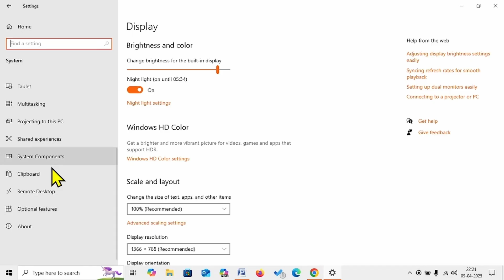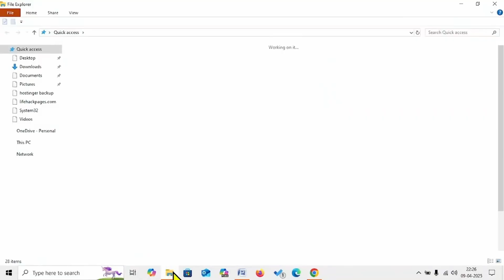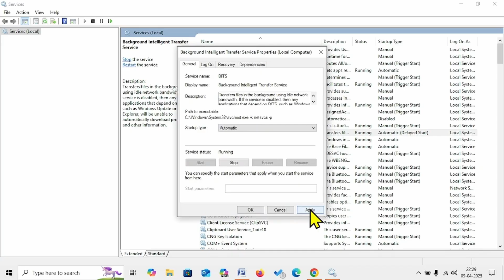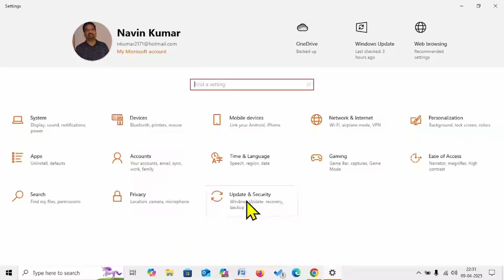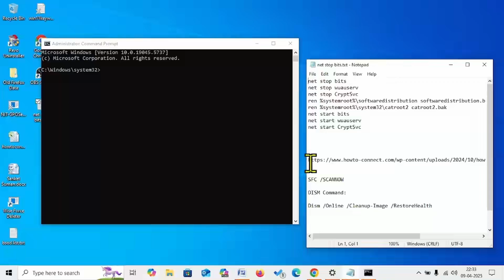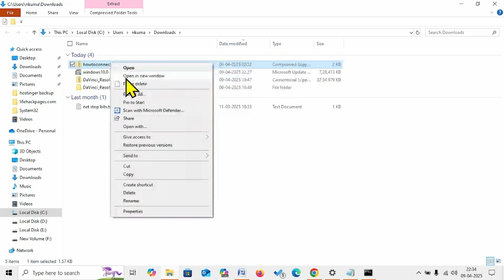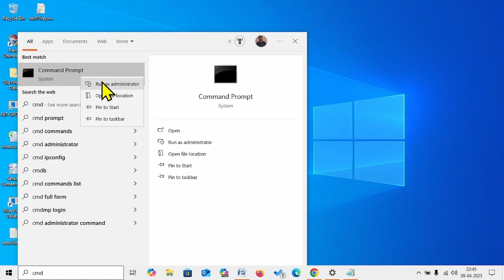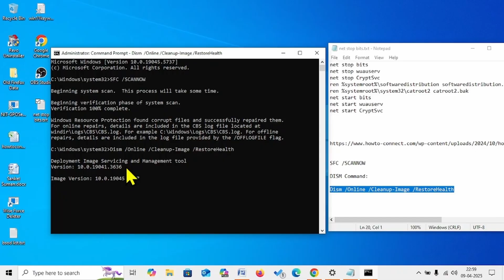How to fix update KB5055518 failed to install in Windows 10 22H2 or 21H2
Windows update cache reset commands:
ren %systemroot%\softwaredistribution softwaredistribution.bak
ren %systemroot%\system32\catroot2 catroot2.bak

SFC Command:

SFC /SCANNOW